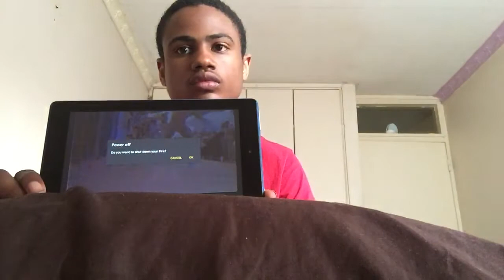This song lit 🔥🔥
Facebook JJ Gold